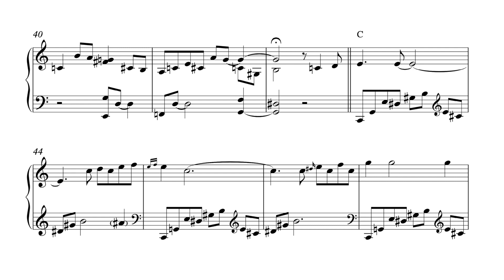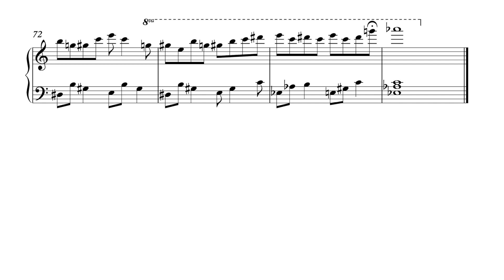Bill Carrothers: In the Wee Small Hours of the Morning (After Hours Vol. 4 , 1999)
It's the first track of the album, and it's hard to resist such gorgeous harmonies!